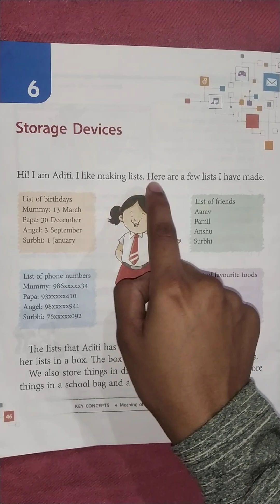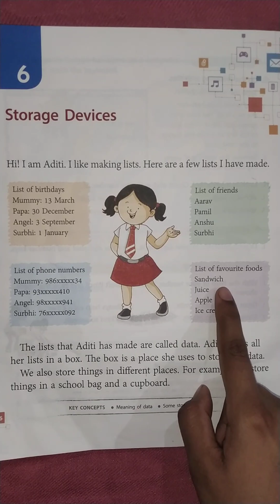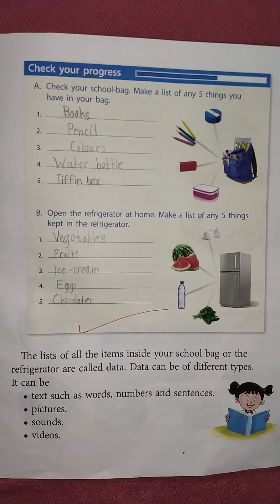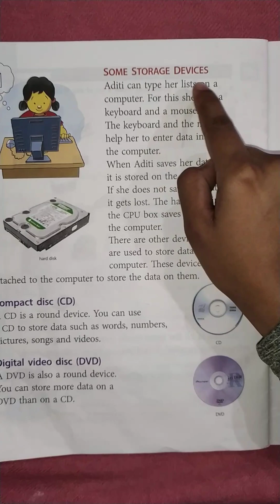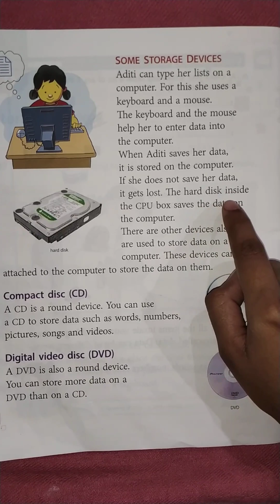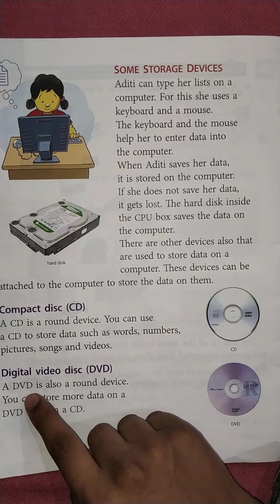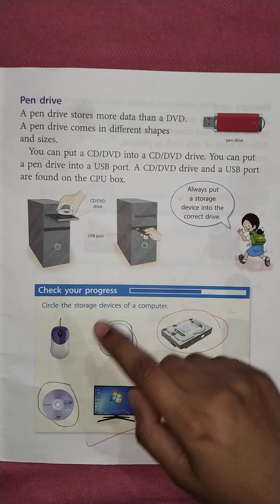Class 1|Ch-6|Storage devices|Part-1|Computer zone|Ratna Sagar